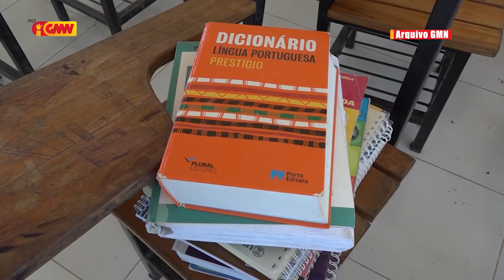TLCE konsidera Planu MEJD atu Impresta Osan husi banku Mundial Hamosu Injustisa